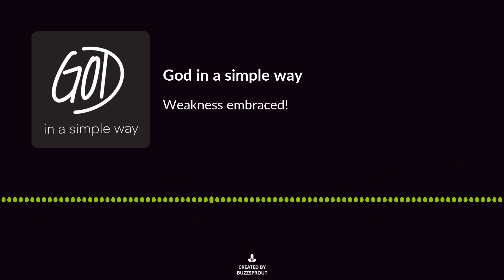Listen to the full episode @ Embracing weakness.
To listen to full episodes click on the link provided